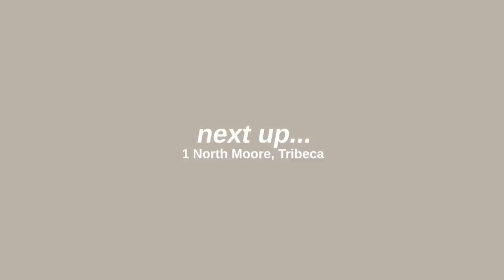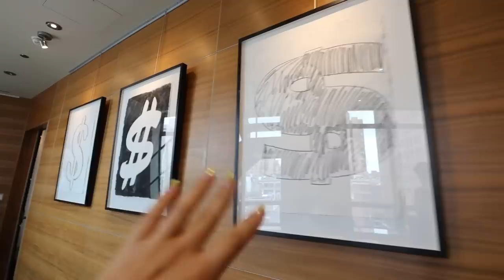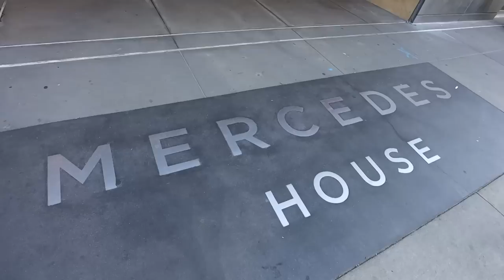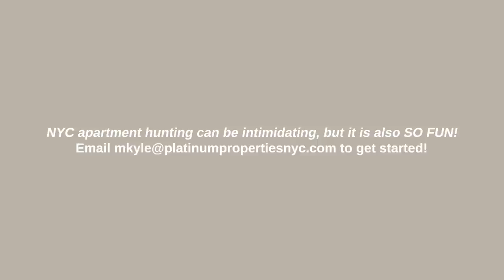TOUR APARTMENTS IN NYC WITH ME + Tips on Moving to NY & Apartment Hunt Process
AHHHHH apartment touring in NYC! Enjoy! Reach out to Mackenzie Kyle to help with your move here!